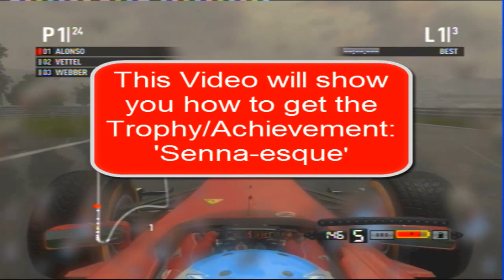F1 2011 NEW: Trophy/Achievement Senna-Esque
This is a video tutorial on how to get a pretty easy Trophy/Achievement on F1 2011. This is done at the new Indian track in New Delhi on heavy rain (must have heavy rain to get) on Hard difficulty as I didnt know what to expect.